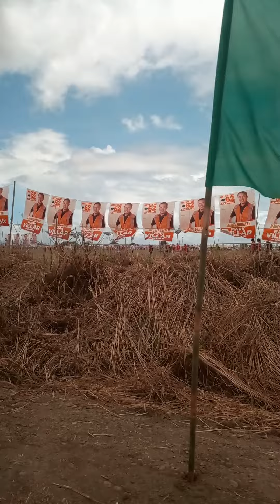hindi ko nahintay si bbm...sayang